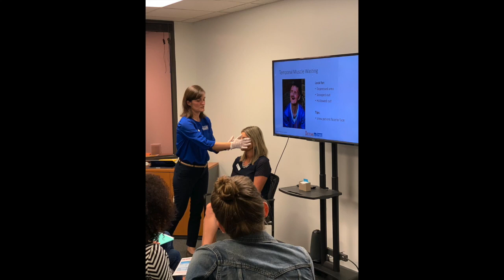Grand NFPE Training 2019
Book an NFPE training with us!